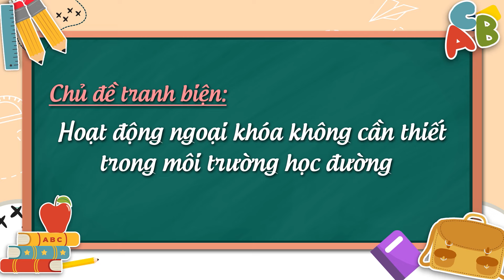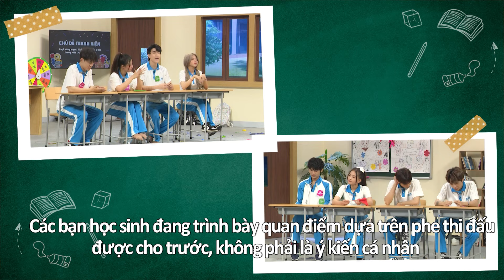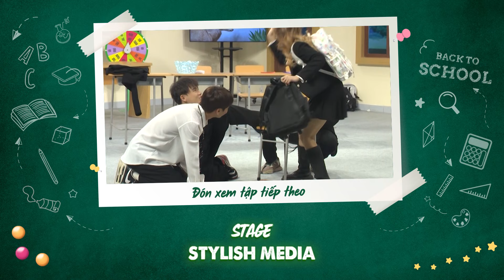LACALUT I Lớp Học Hoàn Mỹ tập 3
Lớp Học Hoàn Mỹ là gameshow giải trí nơi các bạn nghệ sĩ hóa thân thành các học sinh và các thành viên phải hoàn thành nhiều nhiệm vụ và thử thách khác nhau để nhận những phần thưởng/hình phạt thú vị.

👉 Xem những nội dung bên lề hot nhất của chương trình tại fanpage FACEBOOK